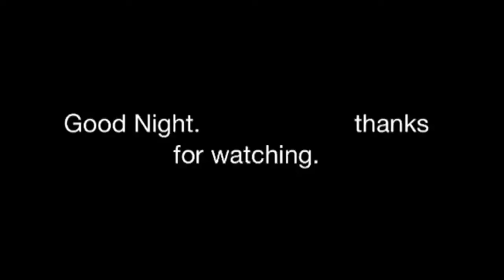Night with aria. ( sick)